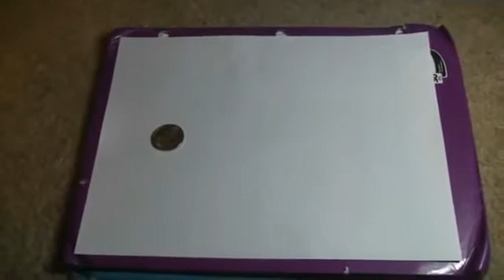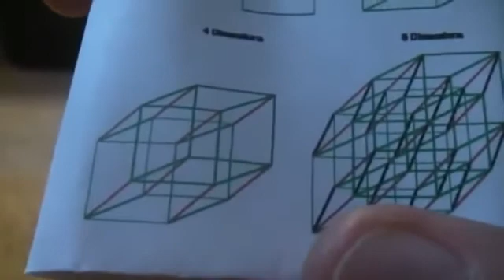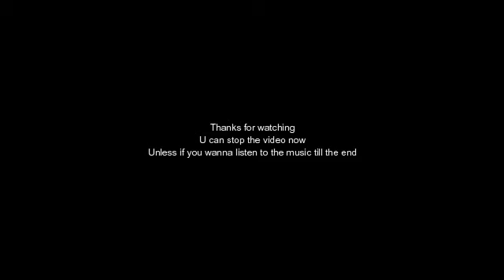4th Dimension Explained By A High-School Student but i put Vsauce music over it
can't believe it matches so well lol

0:00 : "Moon Men" by Jake Chudnow
1:03 : "Dreams" by Jake Chudnow
2:51 : "Dream Sequence" by Jake Chudnow
4:02 : "Going Down" by Jake Chudnow
7:24 : "Poodles" by Jake Chudnow
8:27 : "Flan" by Jake Chudnow

All copyrights go to xkcdHatGuy and Jake Chudow
I do now own any content of this video. This is just a parody.